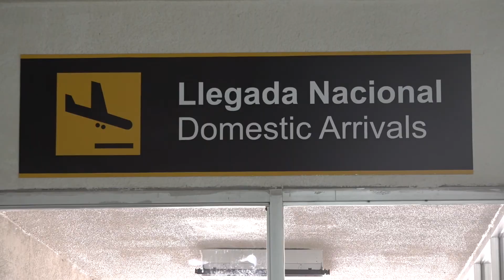Se fortalece el turismo en la Huasteca Potosina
SLP es competitivo en materia turística: Secretaría de Turismo.